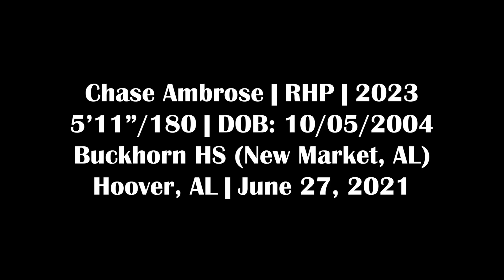Chase Ambrose - RHP, Buckhorn HS (AL) - 6/27/21